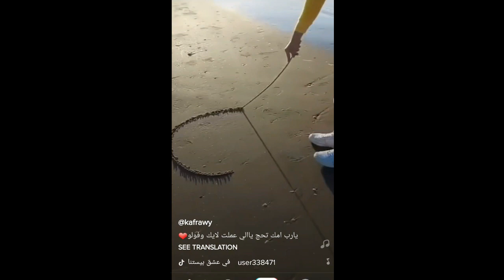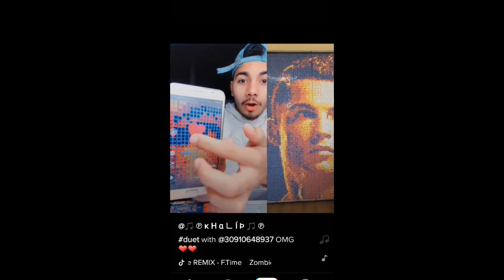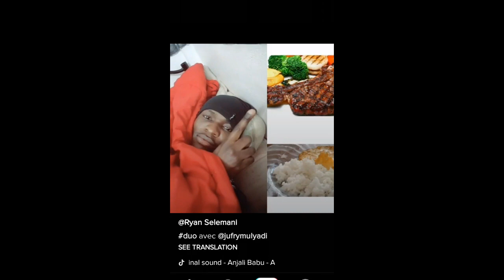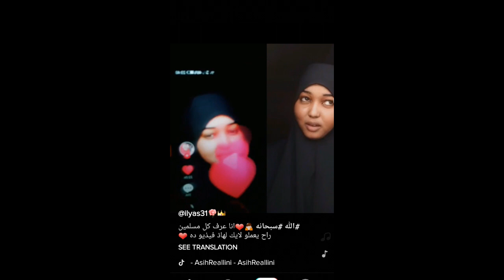the best world tik tok funny videos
Daawo adiga ayaa qosli doono marna farxidono marna ooyi doono

                                              Thanks